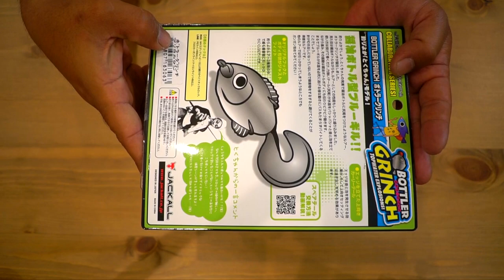釣りよかでしょう×ジャッカル「ボトラーグリンチ」が本格的過ぎる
ＳＵＢ！釣りよかでしょう×ジャッカル「ボトラーグリンチ」が本格的過ぎるって事で今年のフィッシングショー で発表され話題騒然の釣りよかのトクちゃん監修モデルの新製品ルアーが遂に発売開始となりましたよ！ブラックバスを楽しく釣る為に数々の新機能が搭載された面白いルアーとなっております。他にもキムさん監修のチリチリライザー、よらいさん監修のニチニチフロイジーと今年のJACKALLニュールアーからは目が離せませんね！

釣りよか×ジャッカル　コラボルアー始動！ジャッカルホームページ

２０１８年はシマノの18ステラとダイワの18イグジストの最高級リール対決に注目ですが、その他にも注目の新製品が盛り沢山です。釣光TVの気になっている釣具はシマノのバンタムMGL、ダイワのタトゥーラーエリートにイマカツやジャッカルの新作ルアー、話題のグラススピニングなどなど、、、今年もバス釣り中心に買いに買って釣りに釣っていく予定でーす！